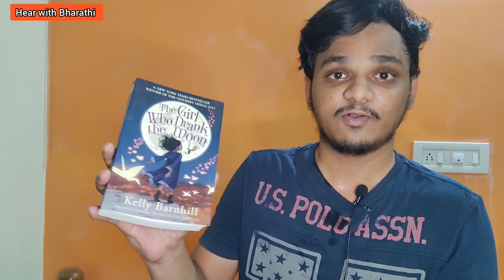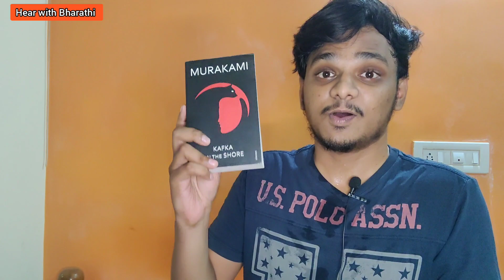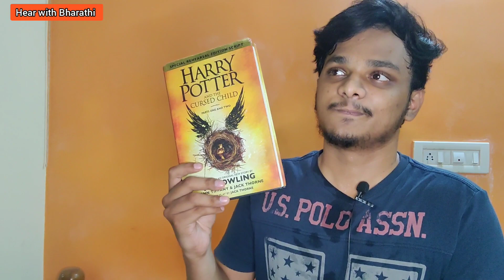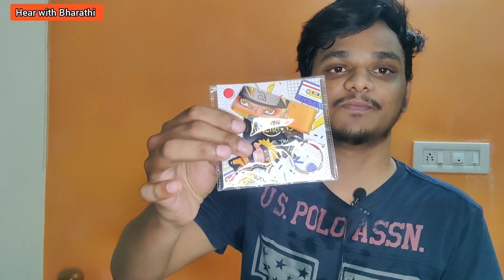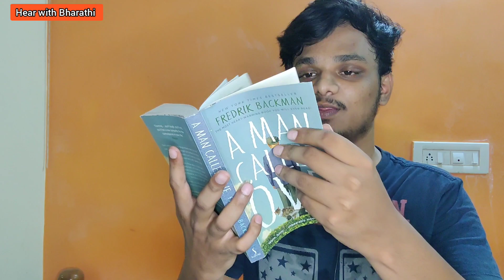Book Haul for March and April Month || New Books I Bought || Birthday Month Book Haul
This video is about Book Haul for March and April Month. New Book Gifted and Bought by Me in my Birthday Month and in April Month.
New Books I got recently is shown in this video.

YouTube channels My Booktube Friends have :

Harshini : @Stick_with_book
Priya : @NEWDAYNEWBOOKBYPRIYA
Gayathri Akka : @booksonthego           @books_and_lits
Nivi : @book-a-look

Instagram id of them

Harshini : stick_with_book
Priya : newdaynewbook2023
Gayathri Akka : books_and_lits
Nivi : niveditha_preeth
Mini : dimplebae_thoughts
Keerthi : eat.travel.read

Instagram id to Buy Quality Book

iraivi_books